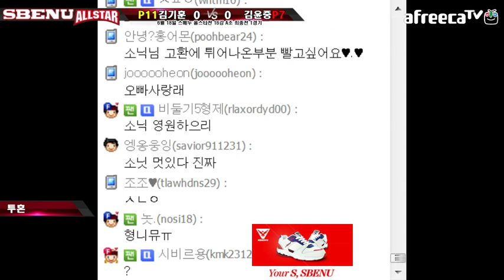140618 SBENU 올스타전 2014 16강 A조 최종전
2014년 6월 18일 수요일
스베누 올스타전 16강 A조

김기훈P VS 최호선T
철　구Z VS 김윤중P